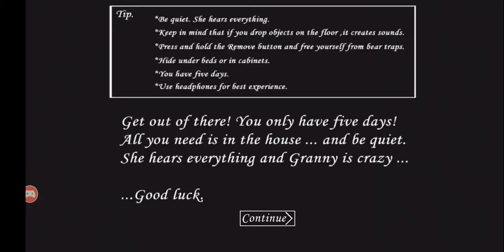Granny Day 1 Only Escape Front Door 100%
Today I Decided To Play Granny And Escape Hope You Guys Enjoy!